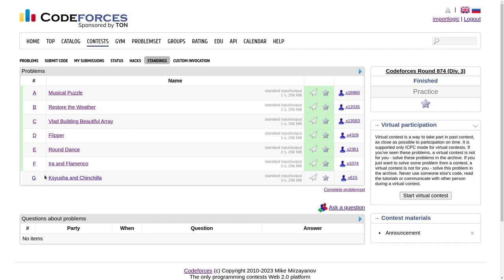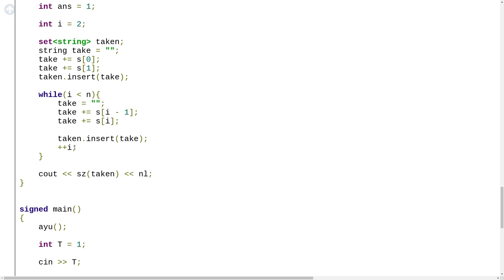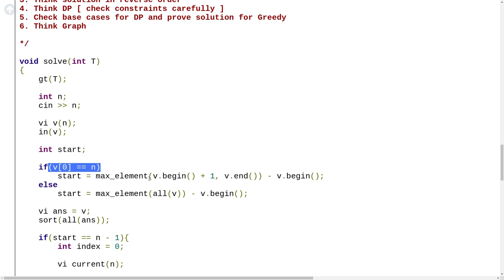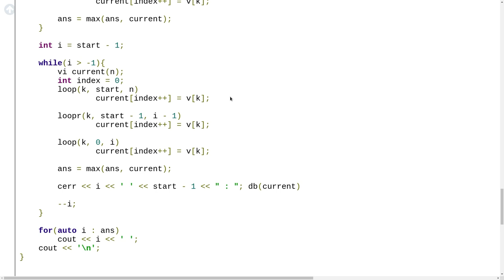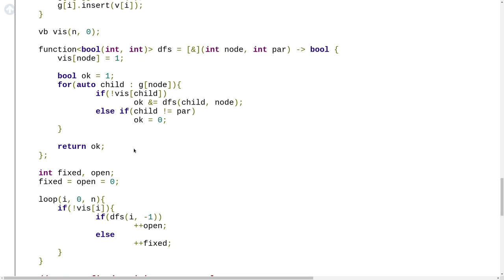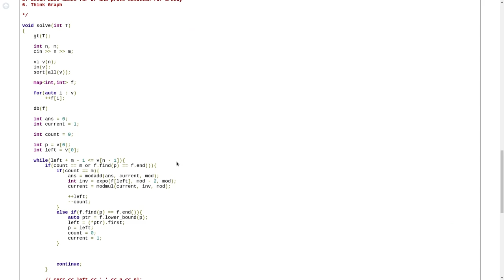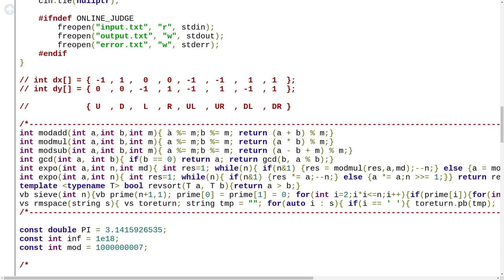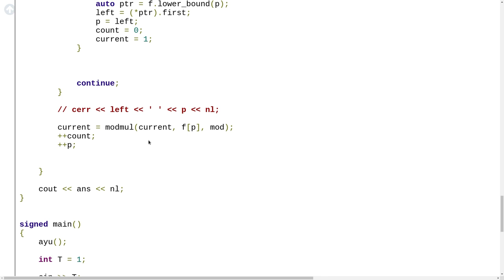Codeforces Round 874 Div 3 | A B C D E F | Video Editorial C++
Hi I hope you are doing well. In this video I have discussed the solutions to the problems A, B, C, D, E, and F of Codeforces Round 874 which was rated for Div 3. I hope this video was helpful for you.

Chapters :
00:00 - Welcome
00:59 - A. Musical Puzzle
05:00 - B. Restore the Weather
10:10 - C. Vlad Building Beautiful Array
13:22 - D. Flipper
22:10 - E. Round Dance
28:12 - F. Ira and Flamenco